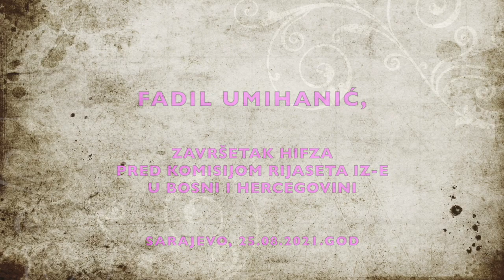Završetak hifza hafiza Fadila Umihanic pred komisijom Rijaseta IZ BiH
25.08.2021. god.  pred komisijom Rijaseta Islamske zajednice za hifz posljednje stranice Časnog Kur'ana napamet proučio Fadil Umihanić, svršenik Behram-begove medrese u Tuzli te time stekao titulu hafiza Kur'ana.